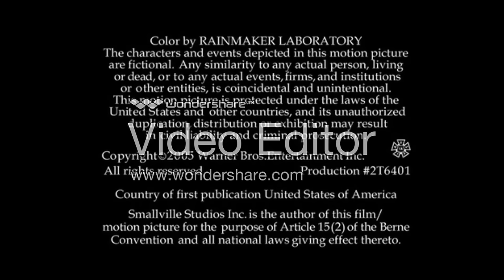Tollin Robbins Productions/Millar Gough Ink/DC Comics/Warner Bros Television (2005)